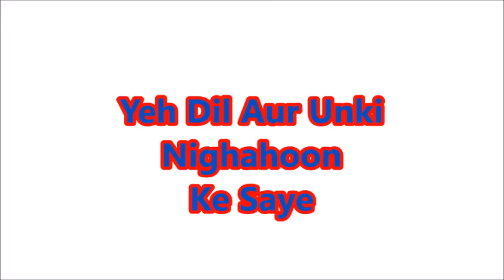Yeh dil aur unki 22 09 208